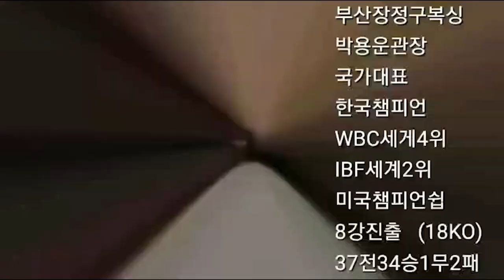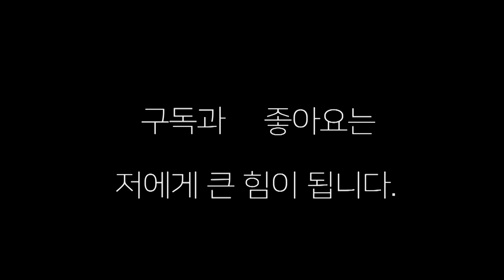여자프로복서가 되고싶다! 필라테스하는 원장과 복싱 기초를 배우자 (스텝과 ,잽과 ,원투)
여자 프로복서가 되고싶어 하는 필라테스 원장과 생생한 복싱기초를 배우자
집에서두 가능한 복싱 기초  부산 장정구복싱체육관 에서 ,,,,,